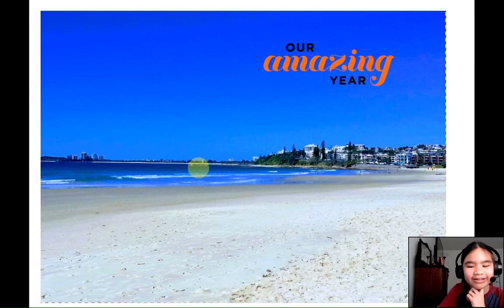May's Vanuatu book